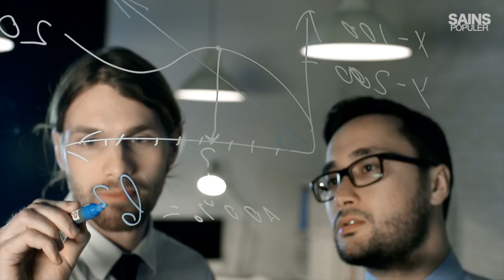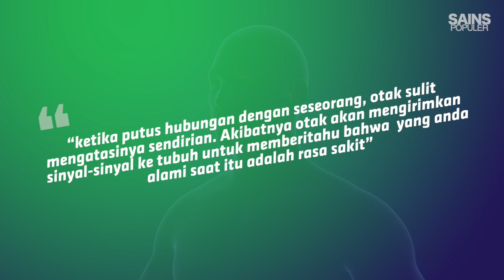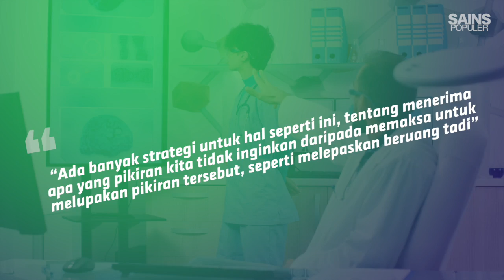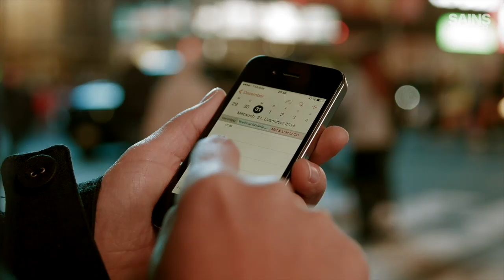Cara Mudah Melupakan Mantan Untuk Bisa Move On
Siapa nih yang baru-baru aja putus dari kekasih hatinya? Sesak bener kan? Nah saat  kamu berusaha untuk move on dan ngelupain dia, eh si dianya malah muncul terus di pikiran kamu. Mau tahu caranya? Beruang putih mungkin bisa membantumu move on dan lupakan si mantan. Dijamin 100% hihihi...